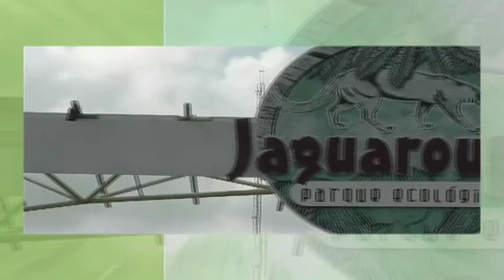Conserva el Jaguaroundi la selva veracruzana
Reportaje que se realizó para el canal ambiental GreenTv en la reserva natural Jaguaroundi en Coatzacoalcos, Veracruz. Reportero: Antonio Aranda